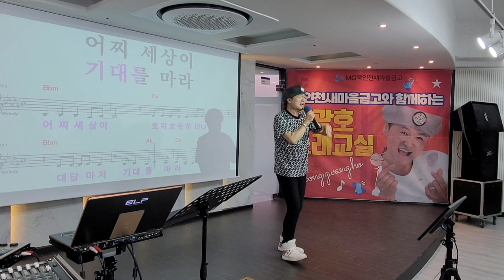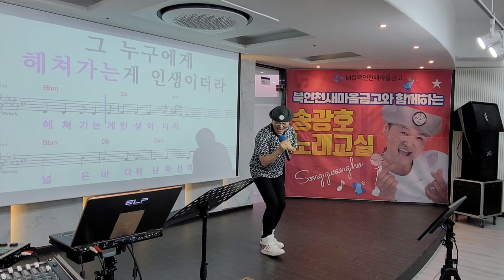그냥웃자 /원곡 김다현 /북인천새마을금고/ 송광호노래교실